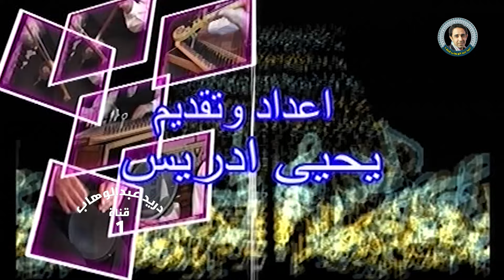برنامج تراث مابين النهرين - تقديم يحيى ادريس (الحلقة الرابعة)